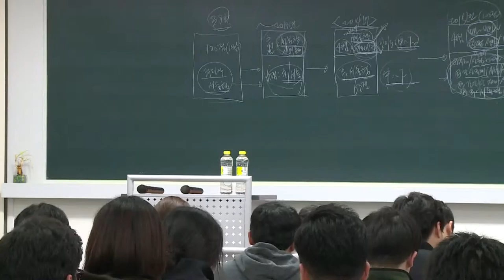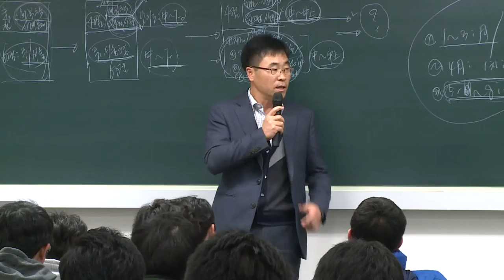2016년 대비 손해사정사, 손해평가사 자격증설명회 ⑨ - 김환 교수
해상보험이론및실무 강좌 소개